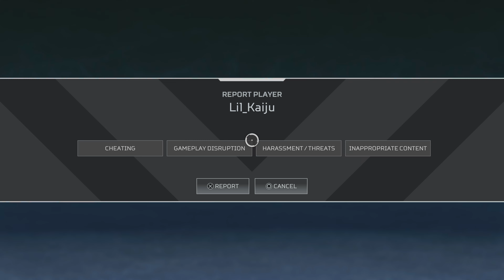Apex Legends - Gun Run